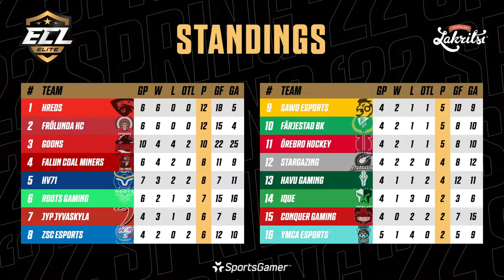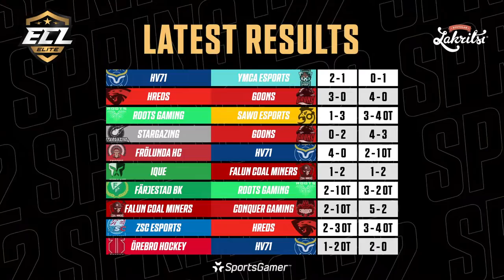HV71 vs. YMCA Esports - ECL '22 Spring: Elite Week 2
Broadcast on April 17th, 2022
Stream had minor tech issues